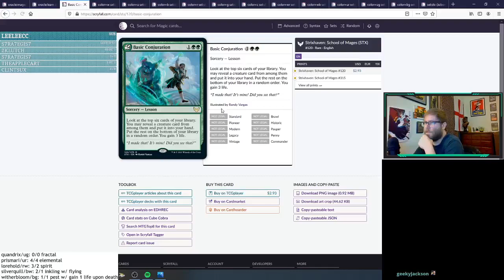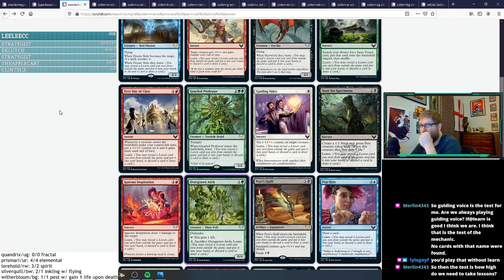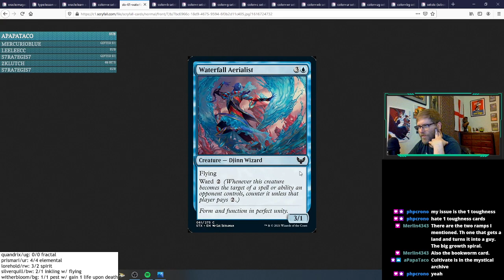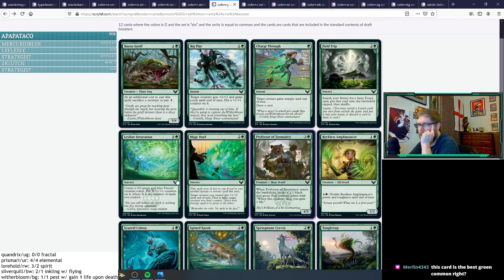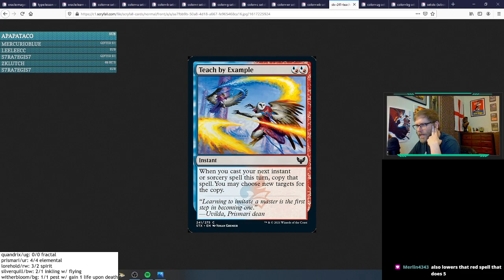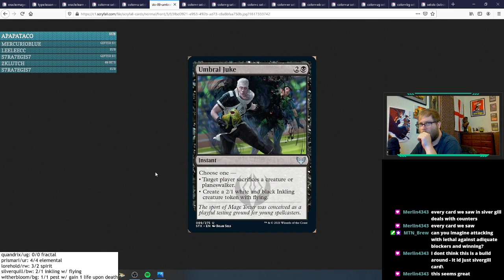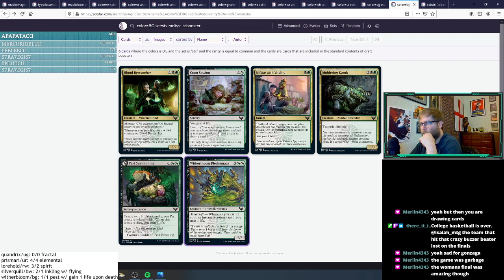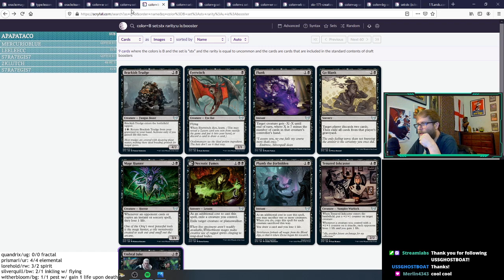strixhaven first look: lessons & learn, commons and uncommons, mdfcs (part one of two)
the video starts after reviewing the first card, "academic probation," which isn't very good.